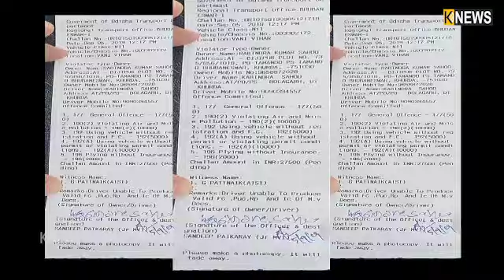ଭୁବନେଶ୍ୱର ରାମମନ୍ଦିର ପାଖରେ ଚାଲିଛି ବେଧଡକ ବେଆଇନ ପାର୍କିଂ, ଏଠି ବାଟ ଭାଙ୍ଗିଛି ଆଇନ || Knews Odisha